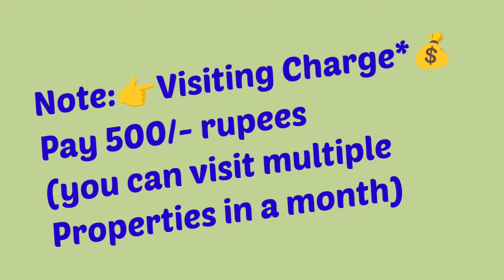🆔-453|| Muralinagr flats for sale || Flats for sale in Visakhapatnam || flats in vizag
2BHK - 1000Sft..10 Old Flat For Sale, Ready To Move  west/Facing , Good Quality Vitrified Tile, 2bedrooms & 2Bathroom, 2nd/Floor,  Stair Case, Lift, 80sft. Car Parking &  full backup(Generator) Full Ventilation, 100% Vaasthu, Centrally Located.

(₹-59L Negotiable

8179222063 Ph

ZAHIR  CONSULTANCY
Door No:45-42-17,Haseen Manzil, Master HOMEO Vaidyalayam
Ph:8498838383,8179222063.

vizag riyaz ||
Zahir consultancy ||